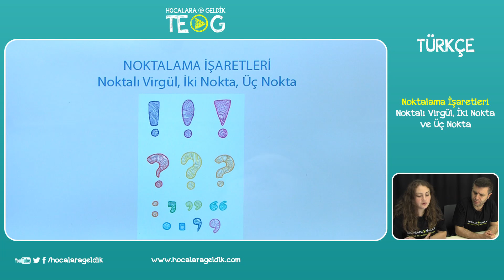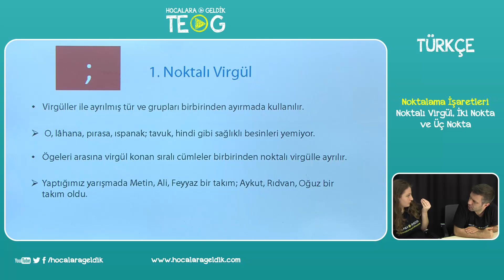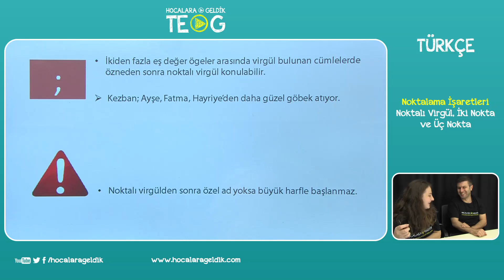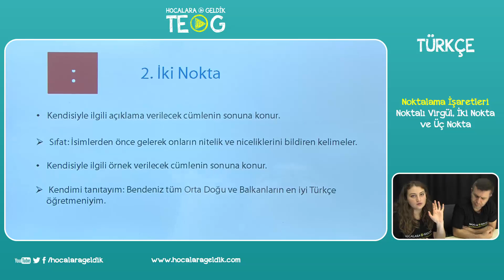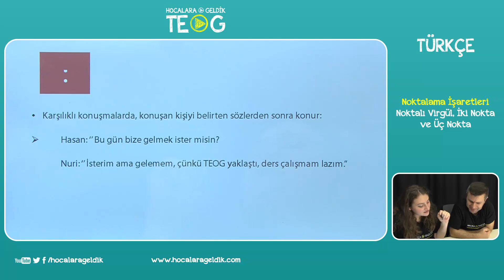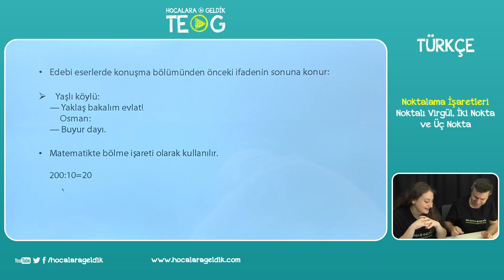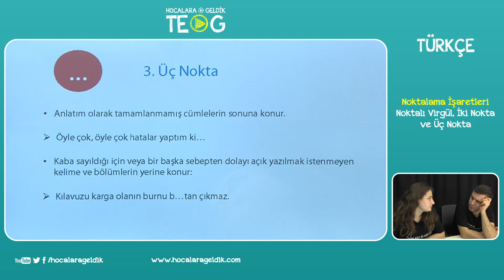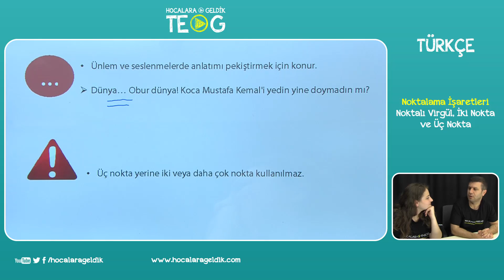Noktalama İşaretleri - Noktalı Virgül, İki Nokta ve Üç Nokta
6.SINIF Türkçe